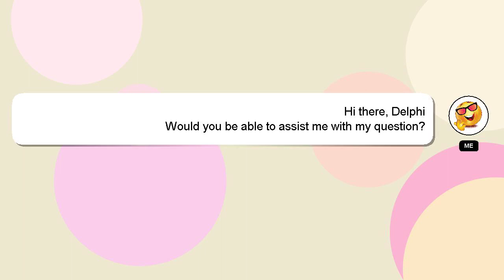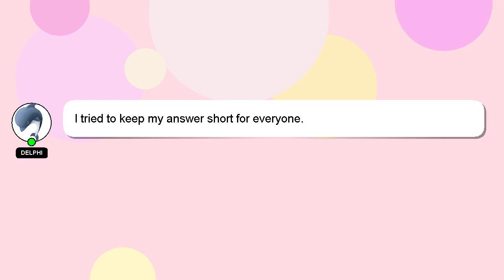How to pop up text in premiere pro?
A short overview of who I am, Hi, my name is Delphi, nice to meet you. I am here to provide you with assistance in answering your questions. - How to pop up text in premiere pro?

I welcome your comments and chats if you have more detailed queries. Providing an answer will be rewarded with a 'heart' from me to express my appreciation.

*2 What we are experimenting :*